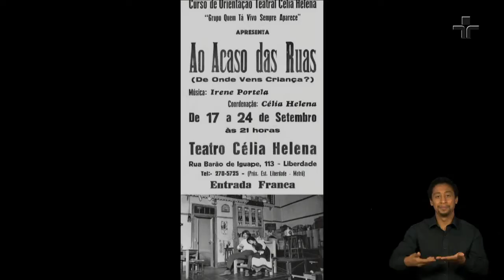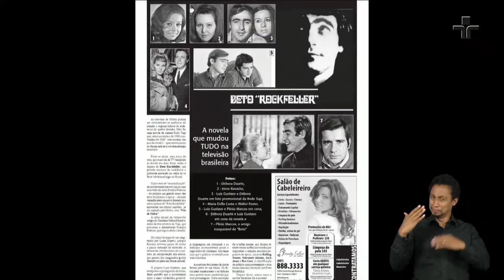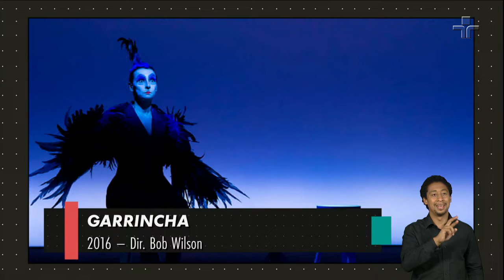Lígia Cortez | Persona | 08/05/2022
O Persona deste domingo (8/5) recebe a atriz, diretora teatral, arte-educadora e pesquisadora brasileira Lígia Cortez. Apresentado por Atilio Bari e Chris Maksud.